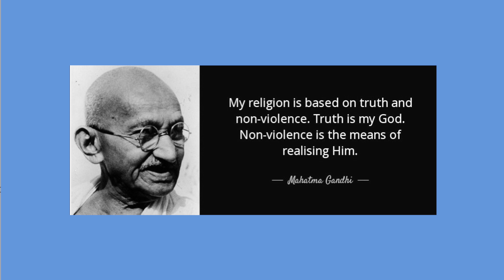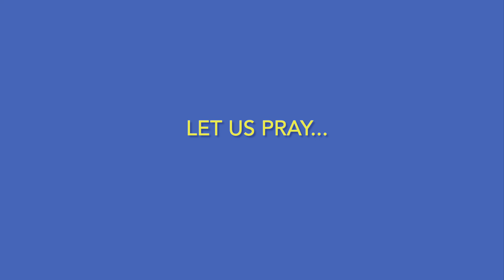Theme of the Week: Turn the other cheek